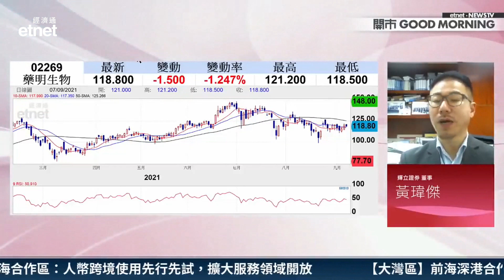買入技巧🎯入市時機點判斷？(二) 睇圖、對比同業│練好基本功│投資必學│投資心態│投資技巧│原片日期：2021-09-07│開市Good Morning 節目精華│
【講者】
輝立證券董事 黃瑋傑

【時間分段】
00:00 片頭
00:12 睇圖判斷入市時機
01:26 參考同業走勢買入？
01:49 兩手準備
02:04 9天RSI只報50.7 藥明生物(02269)突破向上機會不大？

【內容簡介】
買入技巧：入市時機點判斷？睇圖又得，對比埋同業嘅走勢都得！

原片：
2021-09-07｜黃師傅詳解止蝕技巧📣車股點排位🚙 吉利8月銷量挫 長汽加深佈局海外｜嘉賓：黃瑋傑｜開市Good Morning｜etnet